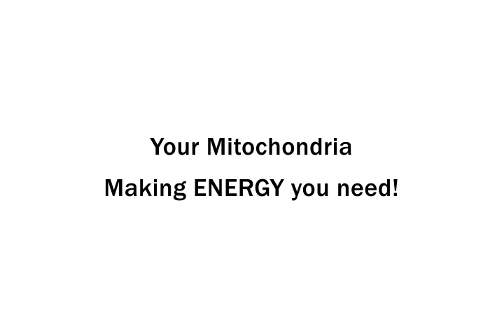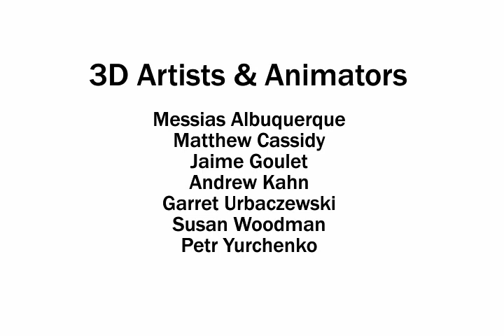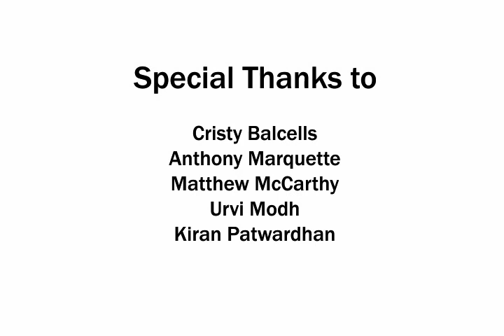Mito Man Saves The Day!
Your mitochondria make energy for your body - energy you need to play, learn, and grow! Join Mito Man on a short animated adventure as he shares how important your mitochondria are for your health.

This project was created in collaboration with the 3D Animation students from the Center for Digital Imaging Arts in Boston, MA.